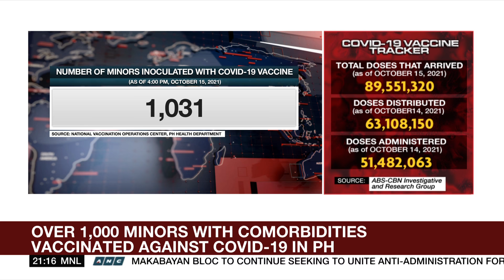PH gov't begins vaccinating minors against COVID-19 | ANC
The World Tonight: Over a thousand underaged youth in the Philippines are inoculated against COVID-19 as the country kicks off pilot vaccinations for the pediatric sector. Vivienne Gulla reports. - ANC, The World Tonight, October 15, 2021